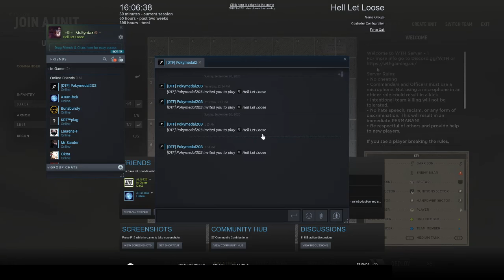Hell Let Loose - Short Rounds [PART 4] - Casual Gaming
Hell Let Loose is an FPS BETA game set in World War 2, containing some Strategy elements. Its a lot of fun to play with the right group of people in this game!

This is an UNCUT video of Hell Let Loose and therefore may contain off-topic content, lagspikes and such. The Cut videos and clips will be published under the "Highlights" Playlist.

Most of the games shared on this Youtube Channel get streamed aswell when I have the time! for Live Gaming, usually in the evenings GMT+1. Come join us for a fun evening!